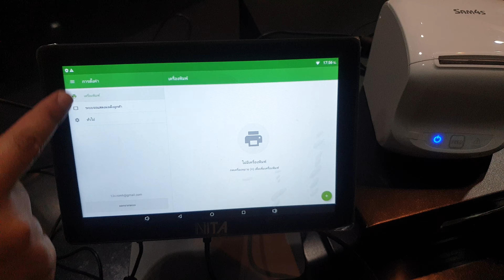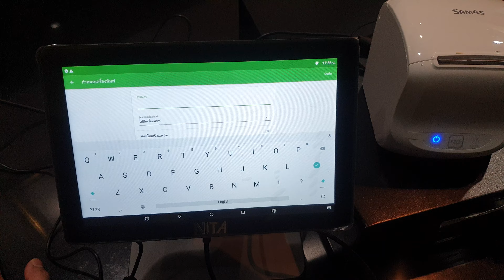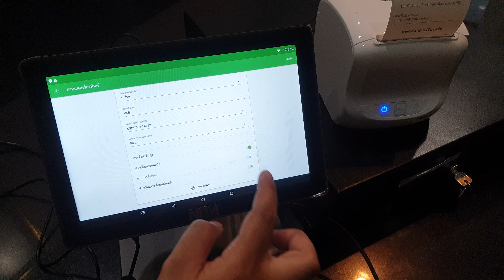NITA A1 Set Up วิธีติดตั้งเครื่องพิมพ์ใบเสร็จเข้ากับแอพ Loyverse POS